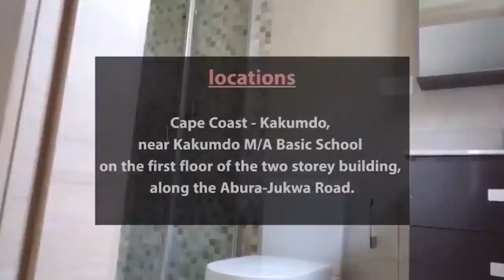Obotan opens fire🔥Not only the Jnr Pastors are Fake! Most Snr Prophets are Tricksters😲God will Judge